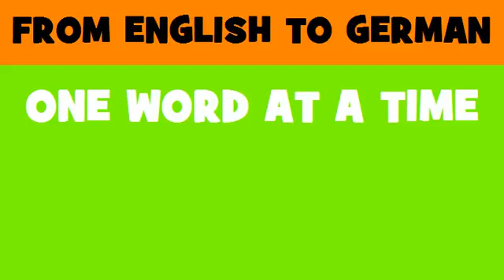FROM ENGLISH TO GERMAN = Museum services and preservation services of historical sites and buildings